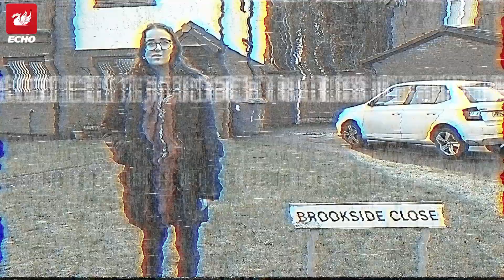What's it like to live on Brookside Close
Just a stone's throw from West Derby Village, tucked away behind a neighbouring estate, sits a part of British TV history.

The sign at the entrance to Brookside Close still looks exactly the same, more than 16 years on from the last episode.